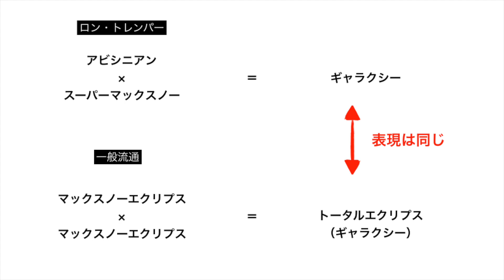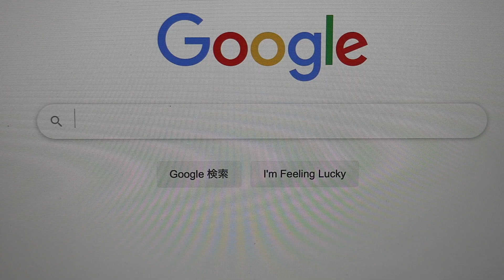レオパードゲッコーのギャラクシーを紹介！Leopard Gecko Galaxy